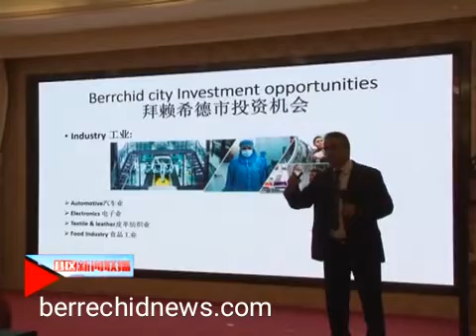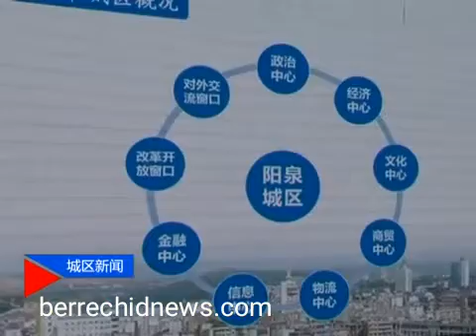مذكرة التفاهم التي وقعها الكميلي بالصين تحضى باهتمام من طرف التلفزيون الصيني الرسمي